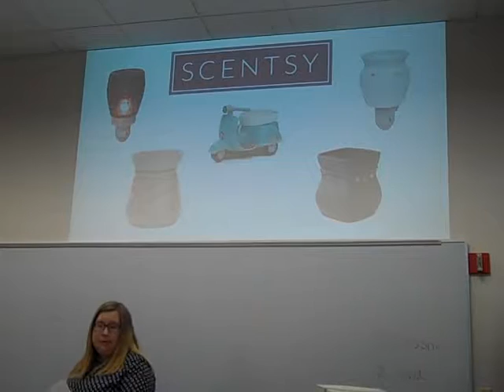Marketing Sales: Blow Out that Candle